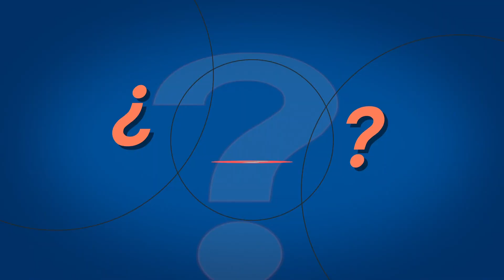¿Qué pasa con Guayaquil y su proceso fundacional? | Ecuavisa